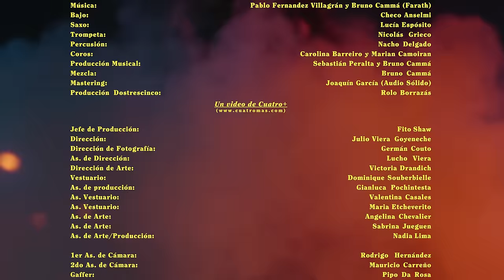DOSTRESCINCO - En Mi Salsa [Video Oficial 4K]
Créditos musicales:
Letra: Bruno Cammá (Farath) y Gabino Suanes
Bajo: Checo Anselmi
Saxo: Lucía Espósito
Trompeta: Nicolás Grieco
Percusión: Nacho Delgado
Coros: Carolina Barreiro y Marian Camoiran
Producción Musical: Sebastián Peralta y Bruno Cammá
Mezcla: Bruno Cammá
Mastering: Joaquín García (Audio Sólido)
Producción audiovisual Dostrescinco: Rolo Borrazás

Jefe de Producción: Fito Shaw
Dirección: Julio Viera Goyeneche
Dirección de Fotografía: Germán Couto
As. de Dirección: Lucho Viera
Dirección de Arte: Victoria Drandich
Vestuario: Dominique Souberbielle
As. de producción: Gianluca Pochintesta
As. Vestuario: Valentina Casales
AS. Vestuario: Maria Etcheverito
As. de Arte: Angelina Chevalier
As. de Arte: Sabrina Jueguen
As de Arte/Producción: Nadia Lima
1er As. de Cámara: Rodrigo Hernández
2do As. de Cámara: Mauricio Carreño
Gaffer: Pipo Da Rosa
Electrico: Manuel Escobar
Electrico: Sofía Idoyaga
Diseño gráfico: Bruster Estudio
Diseño de sonido en video: Andrés Guigou
Color: Fede Gonda

Estudio: Tajam

Agradecimientos:
Salmon Pastas, Tajam, Retroka Second Hand, Filmcito, Mati Lasarte, Ruben Echeverry, Hive
Films, Santiago Banchero, Cuenco Cine, Nicolás Silva, Oriental Films, Camila Seiza, Mauricio
Carreño, Cristhian Subiabre, Jona Bordoni, Vero Min8, Pablo Sequeira, Matias Jara (Foto fija) y Emiliano Rossi (Gorila).

LETRA:

FARATH

Experiente como Zlatan, mis canas me delatan,
meto la pata aunque no juegue al tantan.
Disparo mi sonata y despeino a los caretas
parados en el diome pa llevarse la cometa
No tiro postas ni bosta ni vengo a hacerme crack,
toy divisando nuevas costas desde mi sofá.
Otra mañana, que despierto con ganas
no paro voy tras mis dianas, cuidando no perder la calma.
Contento contemplo todo lo que sembré.
Hip hop don’t stop de enero a diciembre.
Miro a mi gato al sol y me pregunto: ¿porqué?
No me rescato, pa vivir con ese temple.
Si se va todo al carajo no me des un valium,
quiero un baño en un mar limpio, y un sabático año.
arena blanca, pasto verde y cielo azul,
viento del norte peina la ola que viene del sur.

Pibe yo no duermo, yo descanso
yo no le pego al perro guacho, yo lo amanso.
Si hablamos del mensaje no tranzo,
están buscando la tercera pata al ganso.
No paro, lo mantengo,
yo no quemo el pasto guacho, yo lo siembro
si hablamos de rap, es con nosotro bo!
están ahogándose en un vaso de pomelo bro!

A papa mono con bananas verdes, no,
En esta selva el que se enoja pierde.
Esos perros ladran sí, pero no muerden, bo
No vendo humo, tengo el fuego babe!

GABINO

Estoy en mi salsa con pimienta y sal,
les doy la receta pero no les queda igual,
podrán matar el hambre, pero ven
que es abismal e incomparable
cuando prueban mi verbal manjar.
Hablando de sabor, es con nosotro bo,
como Willy Colón, el gran Héctor Lavoe,
enamorado de esto porque puedo ser yo,
cuando canta el corazón y me late la voz.
Revuelvo mis vinilos, estoy tranquilo en casa
sin tanta perorata, con mi perro y mi gata,
no tengo la posta, más nadie me arrebata
la vida es muy corta pa amistades baratas.
Funky catarata, mata falsa data,
fábulas y mitos, nah! nada nos aplaca.
A veces caigo en bici, a veces ando a pata,
sigo como Luisito, sudando la casaca.